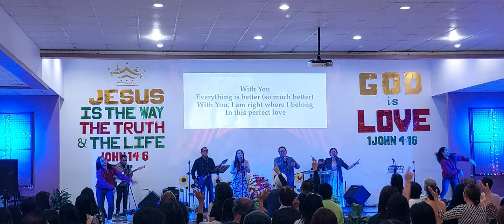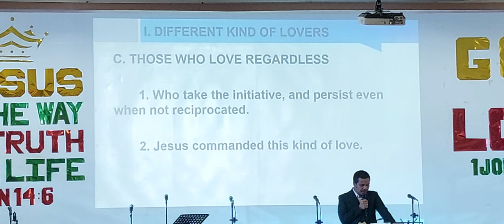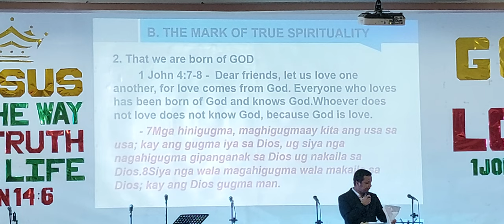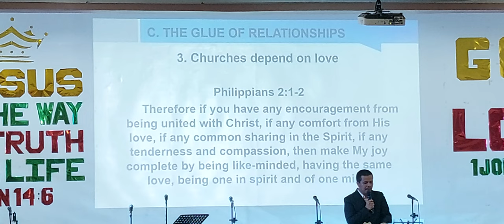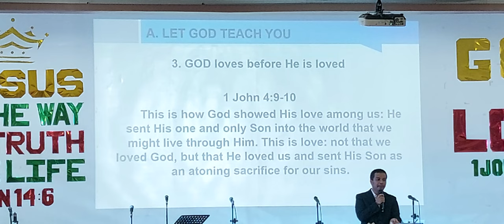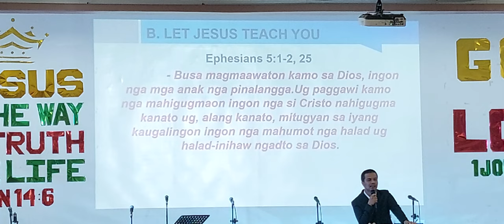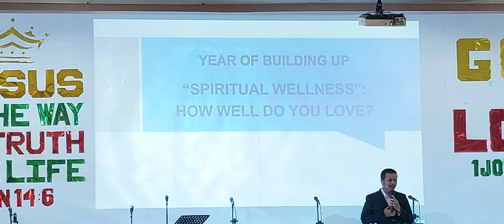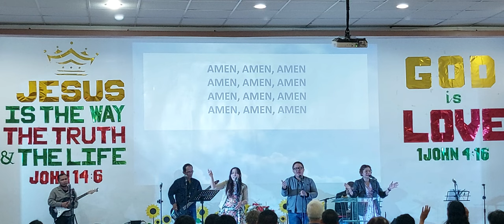YEAR OF BUILDING UP - SPIRITUAL WELLNESS: HOW WELL DO YOU LOVE | August 14, 2022